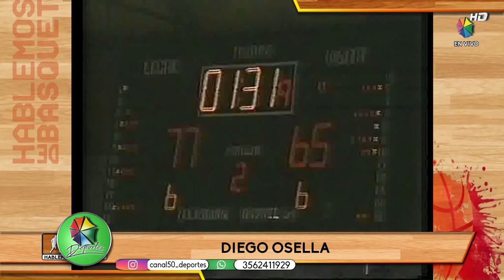Diego Osella - Ex Atenas de Cba